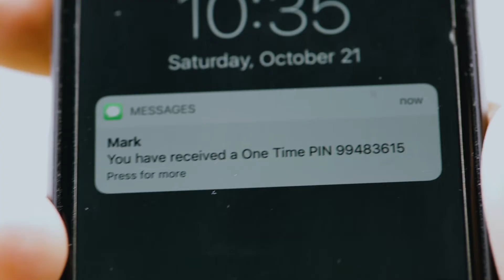Khóa điện tử thông minh - chẳng còn phiền toái với chìa khóa cơ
Bạn quên mang chìa khóa mà bạn cùng nhà đang thư giãn ở một nơi xa? Khóa điện tử thông minh sẽ “giải cứu” bạn khỏi mọi phiền toái với chìa khóa. Chỉ việc nhập mật khẩu là vào nhà.